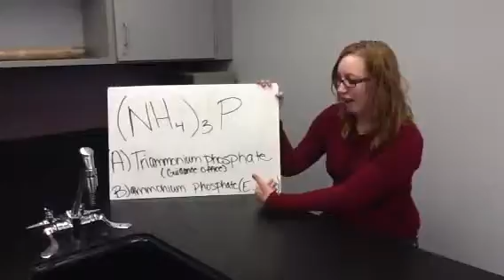MillerK Ionic Q#1